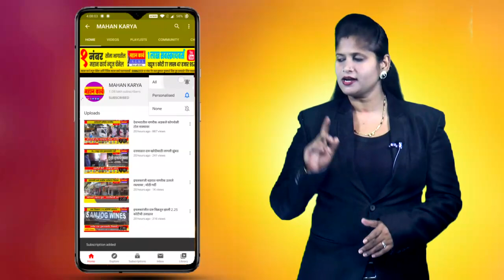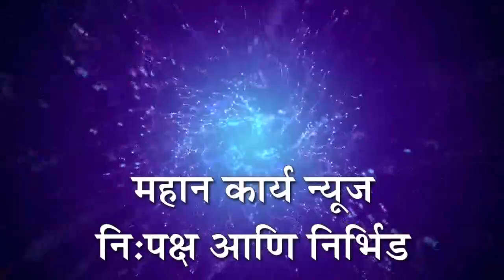आम्ही सहा जागांवर स्वतंत्रपणे निवडणूक लढवणार : उध्दव ठाकरेंच्या भेटीनंतर राजू शेट्टींची प्रतिक्रिया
आम्ही सहा जागांवर स्वतंत्रपणे निवडणूक लढवणार : मविआत जाण्याचा प्रश्‍नच नाही, उध्दव ठाकरेंच्या भेटीनंतर राजू शेट्टींची प्रतिक्रिया